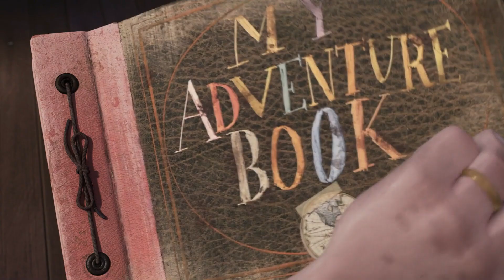The Adventure of Carl and Russell in Up | Recap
Carl Fredricksen spent his entire life dreaming of exploring the globe and experiencing life to its fullest. But at age 78, life seems to have passed him by, until a twist of fate (and a persistent 8-year old Wilderness Explorer named Russell) gives him a new lease on life.

Movie Name: Up (2009)

Our expert team of movie enthusiasts has carefully crafted a detailed and engaging overview of this beloved classic, covering everything from the plot to the characters to the stunning animation. Whether you're a die-hard fan or simply looking to relive some fond memories, our "Up" recap is the perfect way to get up to speed on this timeless tale.